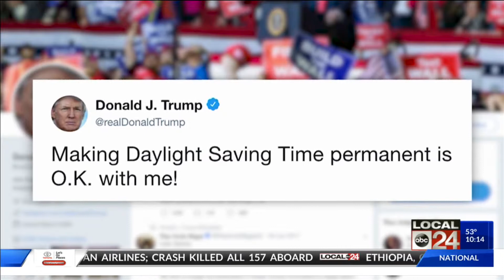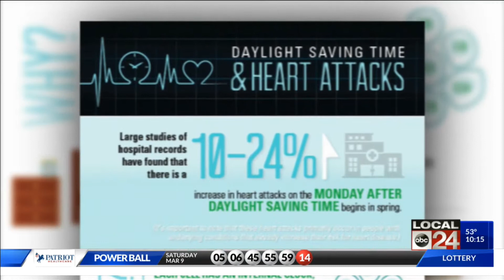TN Bill Seeks Permanent Daylight Saving Time; Supporters Say It’s Good For Health